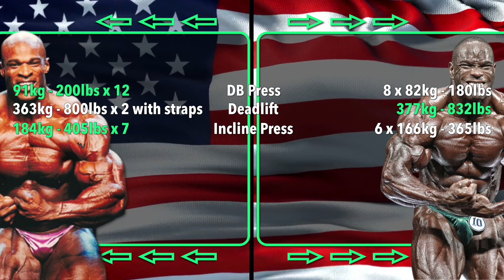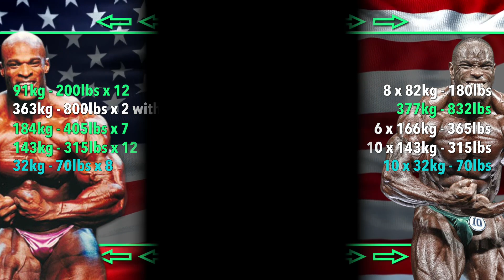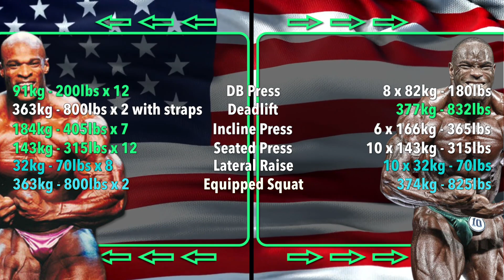How STRONG was Ronnie Coleman Vs Johnnie O Jackson?